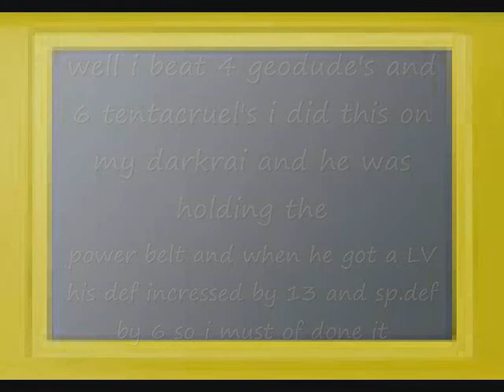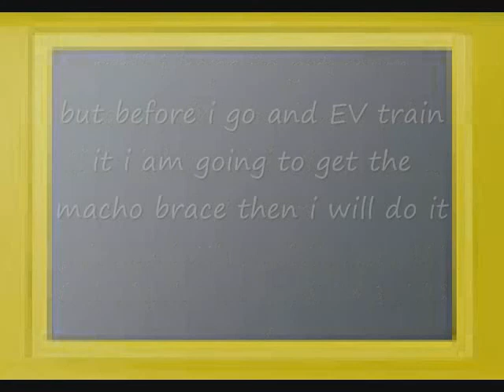pokemon ev training i think i have done it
plez give me some more pointers on how to EV train